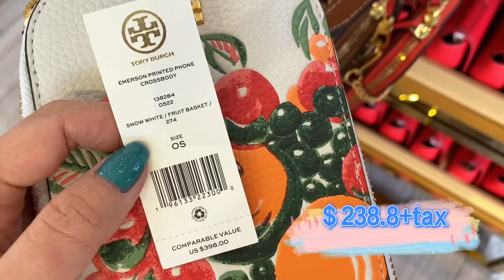NEW🆕Tory burch outlet bag EMERSON PHONECROSSBODY